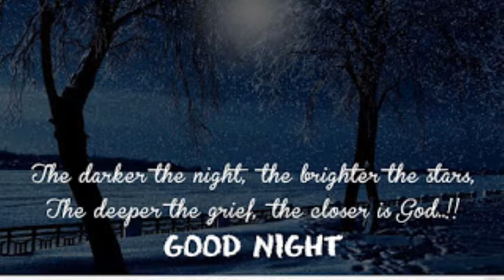Whatsapp Funny Greeting Images, Whatsapp Funny Jokes in Hindi, Whatsapp Funny Pictures Status #2